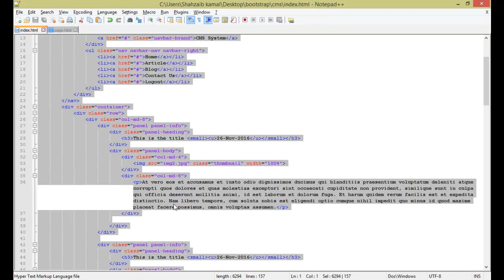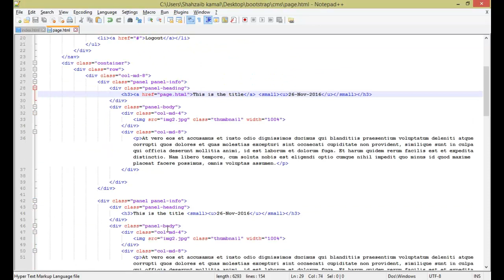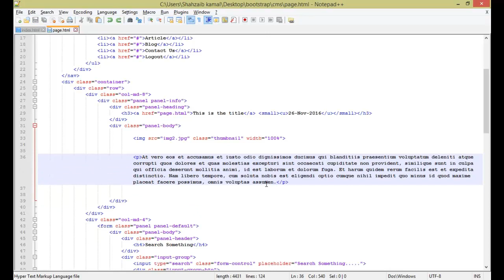Responsive Website & CMS in Bootstrap in Urdu/Hindi 7 of 18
in this video tutorials series, you'll learn how to create a complete content management system (CMS) and responsive website using Bootstrap Framework in Urdu/Hindi. for more details on this, please visit our